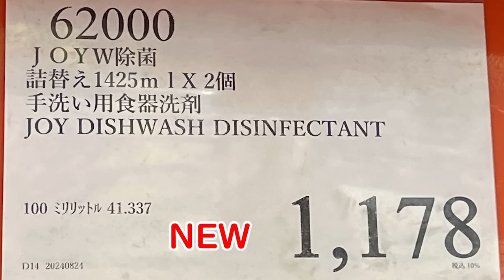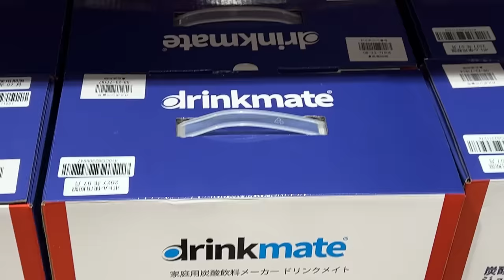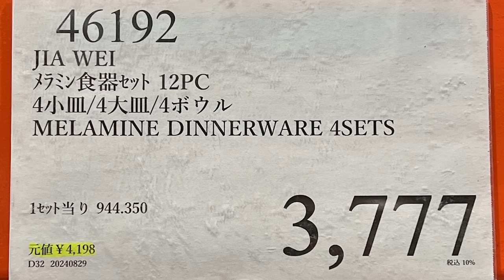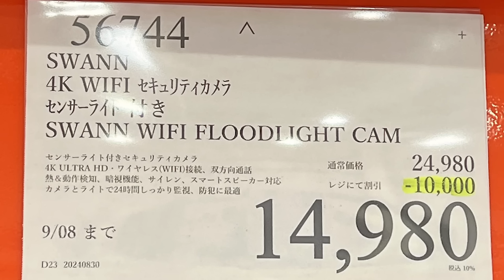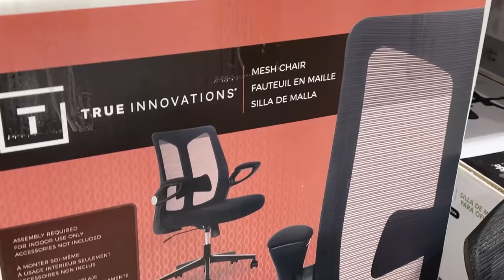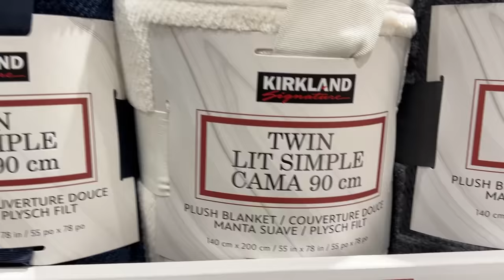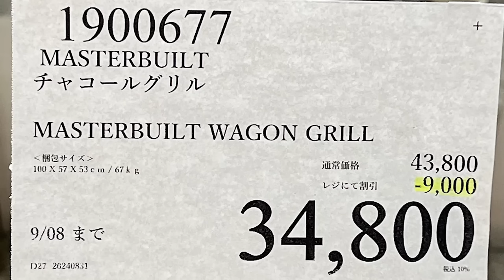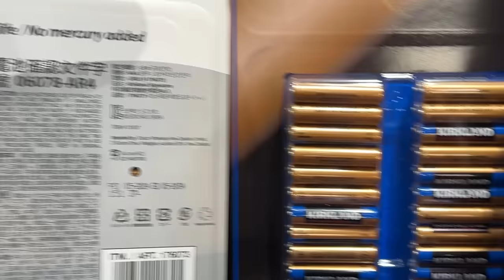【コストコセール情報】09月1週目-平日-後編 食品 生活用品 パン 肉 お菓子 キャンプ キッチン おすすめ 最新 クーポン 購入品